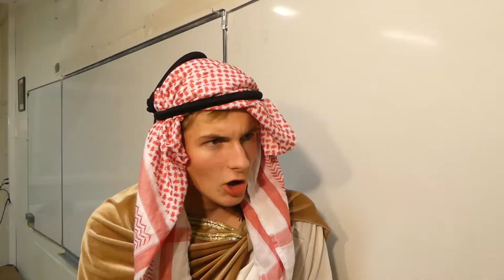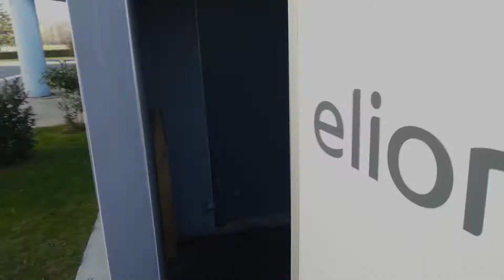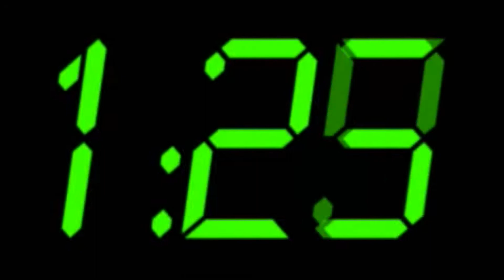Vidéo des 1ères - 8 décembre 2016 - PROMO 64 St Bo (Version Longue)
Version longue de la vidéo des 1ères - 8 décembre 2016 - PROMO 64

(C'est pas trop tôt vous allez me dire mais estimez vous heureux qu'elle soit là ok ?? Je l'ai pas mise sur YT pour souffrir ok !?)